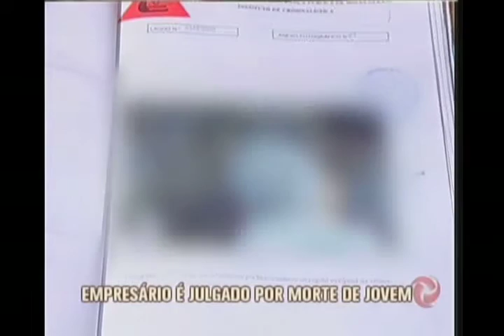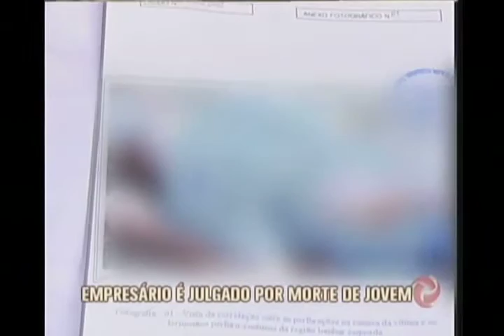Empresário é julgado por morte de jovem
Está sendo julgado, em Contagem, o empresário Luciano Farah, acusado de ter matado um jovem que, em 2002, roubou dinheiro de um de seus postos de gasolina, em BH.